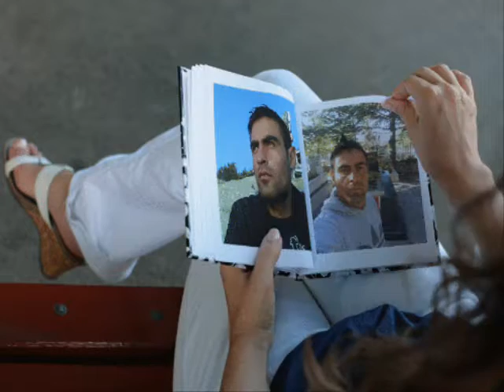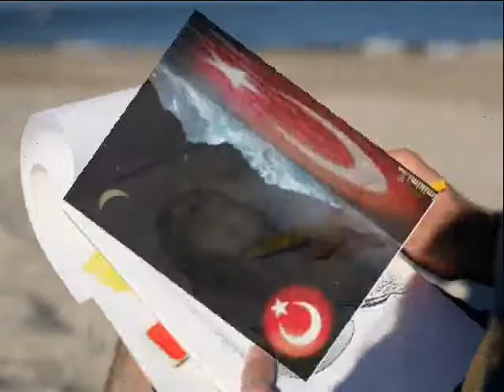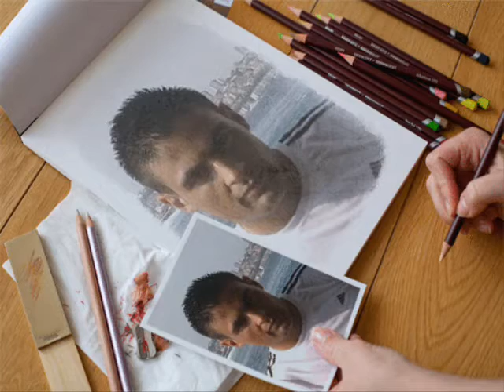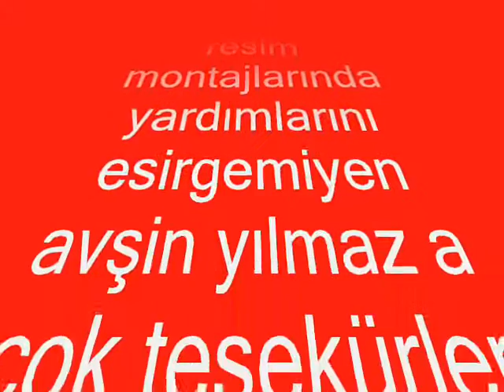SERDAR PEKCANLI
resim montajları Avşin yılmaz
düzenleme zeki sayın